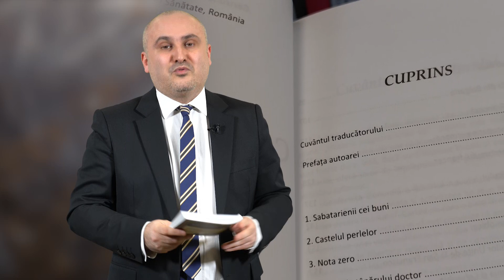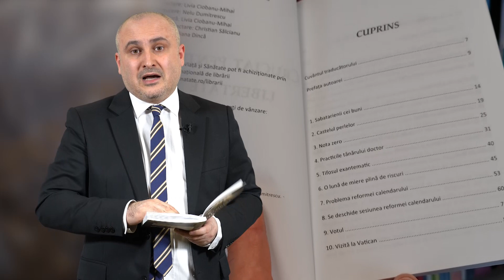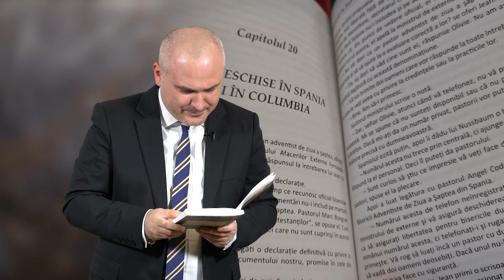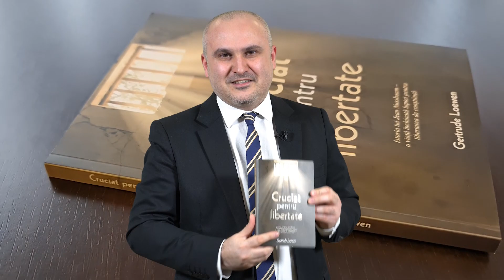Cruciat pentru libertate - promo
Dr. Jean Nussbaum a fost cunoscut ca ambasador al lui Isus Hristos, intervenind pentru libertatea religioasă la autoritățile politice ale țărilor, la cel mai înalt nivel.

În plan religios a avut relații mai mult decât diplomatice cu personalități de seamă, între care se remarcă, în Apus, Papa Pius al XII-lea, iar, în Răsărit, mai mulți patriarhi ortodocși.

Între anii 1927 și 1940, dr. Jean Nussbaum a vizitat de mai multe ori România pentru intervenții la conducerea de atunci a țării, în vederea asigurării și recâștigării libertății religioase. Numai în anul 1937 a trebuit să vină de patru ori pentru situații de urgență.

Experiențele acestui „cruciat pentru libertate”, relatate în această carte, vor fi o reală inspirație atât pentru generația actuală, cât și pentru cele viitoare.